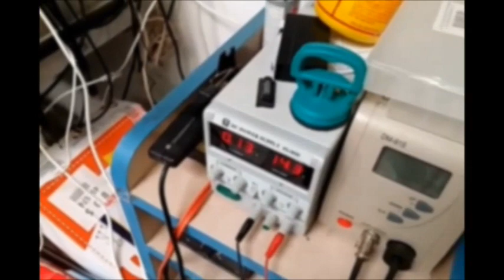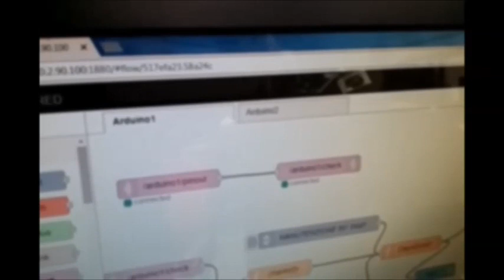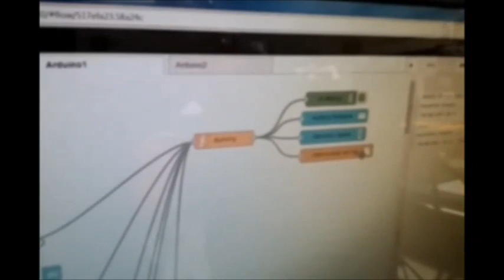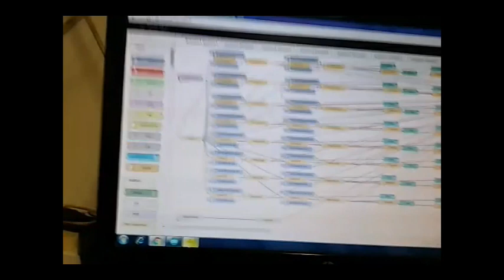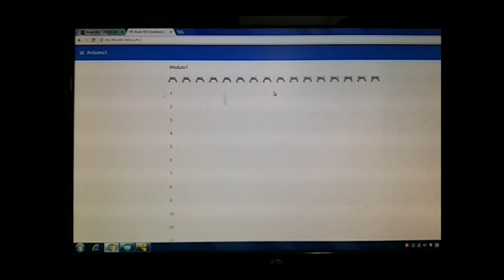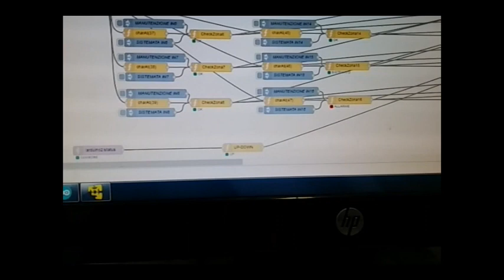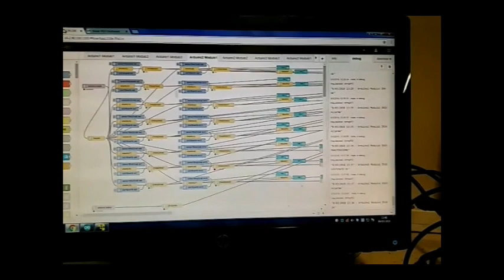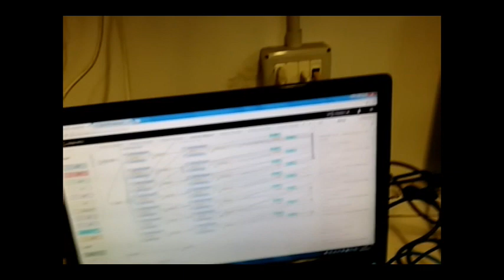Gestione-Allarmi-Arduino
Gestione centralizzata di contatti di allarme tramite Arduino e Server NodeRed che permette di ottenere lo stato di fino a 64 ingressi normalmente chiusi e ricevere notifiche Twitter,Email,SMS(tramite Skebby) o notifiche Push(per esempio con PushBullett).Registra inoltre un log con lo stato.
Un progetto che mi ha portato diverse soddisfazioni e mi ha impegnato a realizzare schema elettrico, PCB, Software e Firmware tutto da solo.
A distanza di anni ho notizie che è ancora in funzione presso il cliente per cui l'ho realizzato.
Per non perderne memoria pubblico tutto sul mio repository GitHub.

by Chiodi Marco.